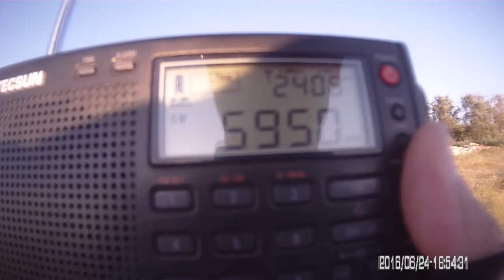5950 кГц ISLAMIC REP.IRAN